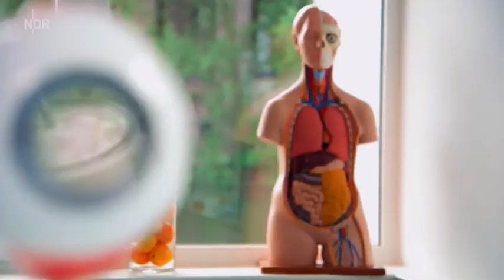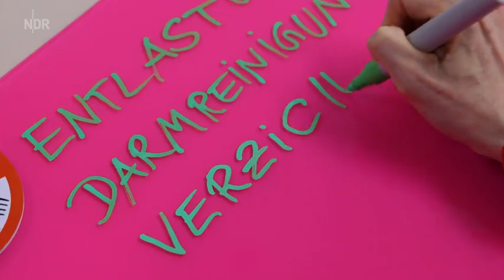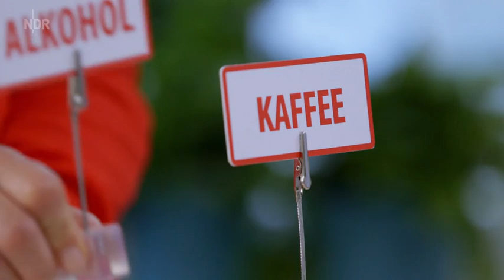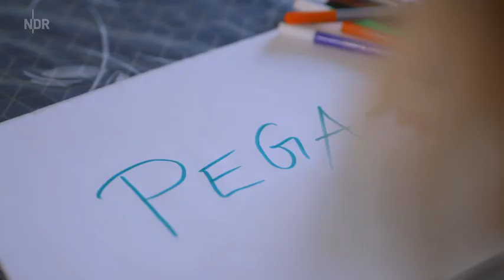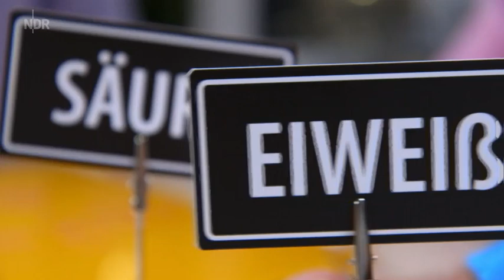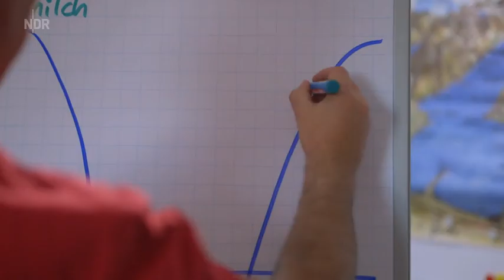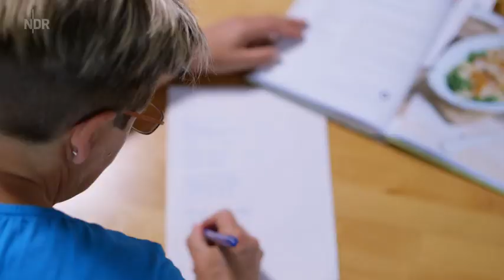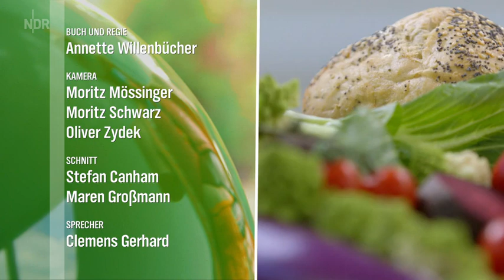Die Ernährungs-Docs Folge 39 Nierensteine, Sodbrennen, Fibromyalgie